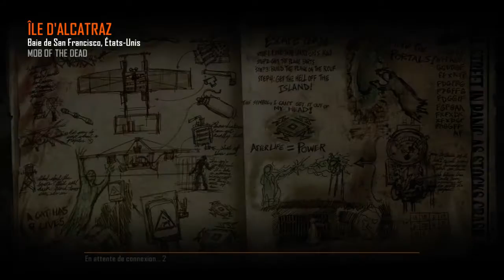Zombie - Plan a 3